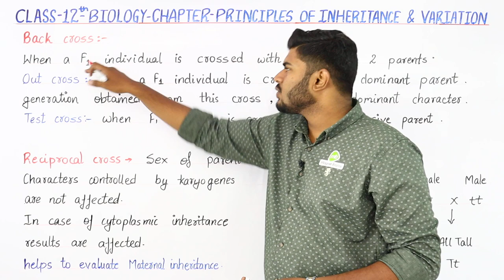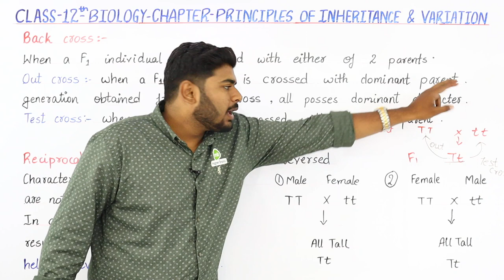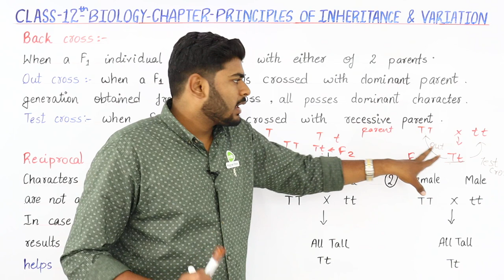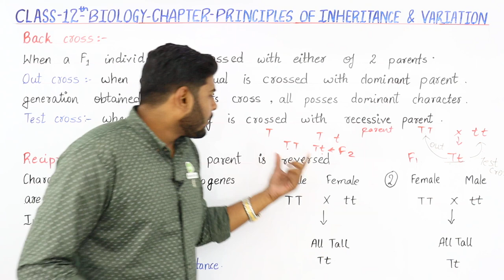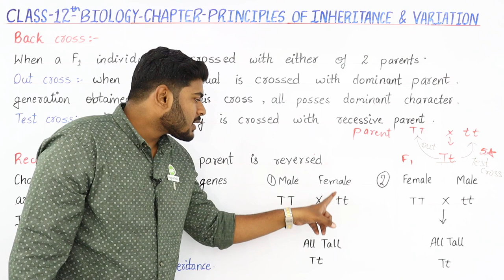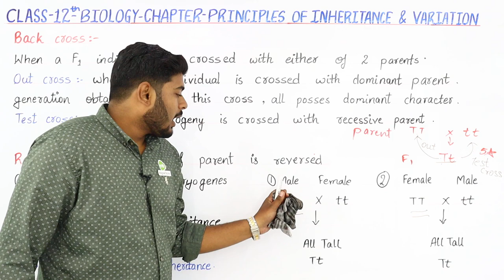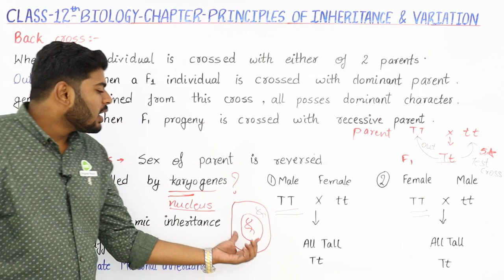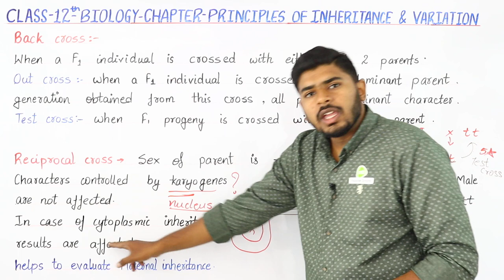Back and Reciprocal Cross (Genetics) - Principles of Inheritance and Variation | Class 12 Biology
✔️ Class: 12th
✔️ Subject: Biology
✔️ Chapter: Principal of Inheritance And Variation
✔️ Topic Name: Back And Reciprocal Cross (Genetics)
00:00 Introduction: Principal of Inheritance And Variation
00:05 Back And Reciprocal Cross (Genetics)
07:50 Website Overview